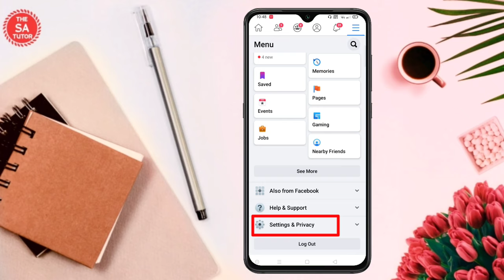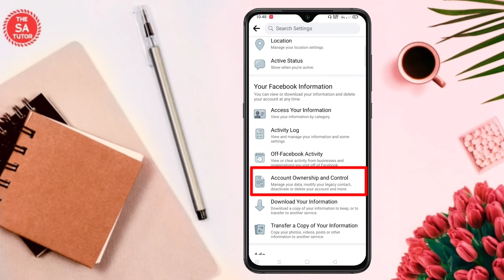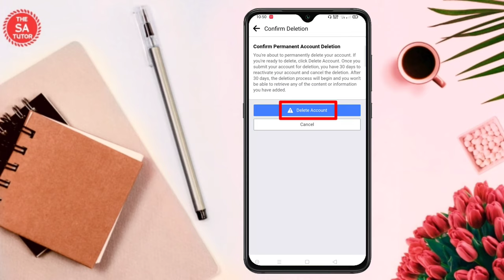Facebook id Delete Korbo Kivabe? How to Delete Facebook Account Permanently | THE SA TUTOR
This Video is About How to Permanently Delete Facebook Account. Facebook Account Delete Bangla Tutorial.

Facebook Account Deleted
Delete Facbook Account
Facebook id kivabe delete korbo
fb id delete deyar upay